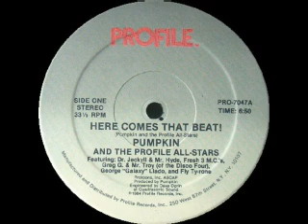Pumkin and the Allstars-Here Comes That Beat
Members: A. Brown, Andre "Dr Jeckyll" Harrell, Dr. Jeckyll & Mr. Hyde, Fly Ty-Rone, Fresh 3 MC's, George "Galaxy" Llado, Gregory Marius, Mr. Troy, Pumpkin